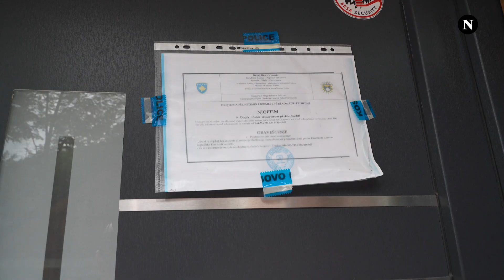Rasti Brezovica- Pronarja e villës e lumtur më vendimin e Gjykatës që ia liroi pronën nga konfiskimi